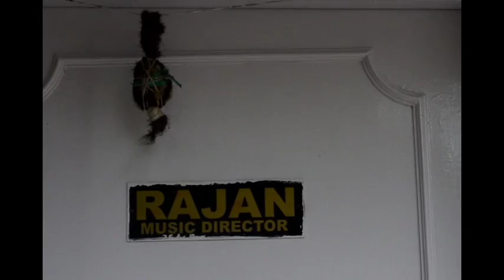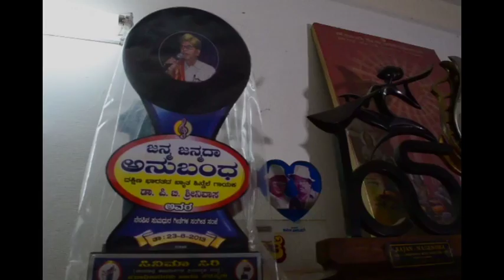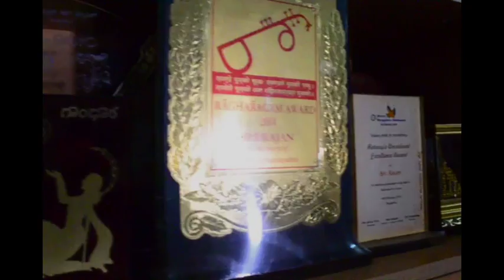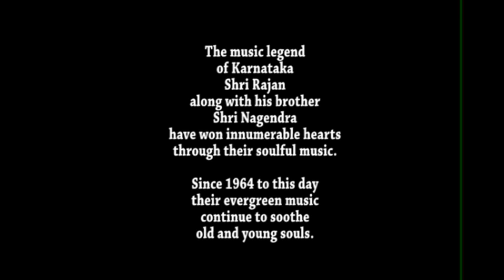Film Music Director, the legendary, Sri Rajan (Nagendra)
Composing music, his creative genes, has never aged! With his son Sri Ananth Kumar, he is always busy with his music and harmonium. This was recorded by me in Nov 2014 at his house.